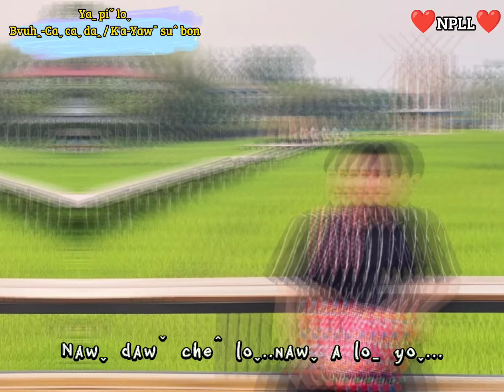Yaˍ piˇ loˬ (Yawˉ suˆ bon)